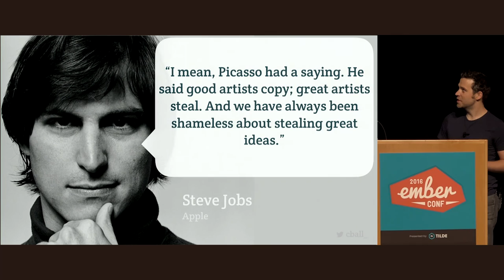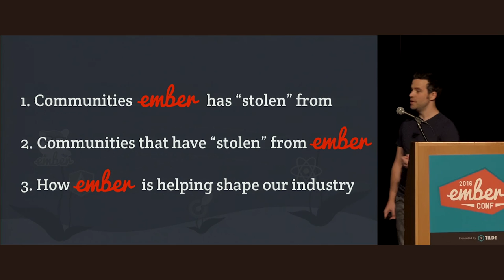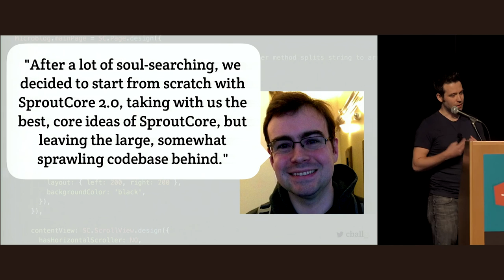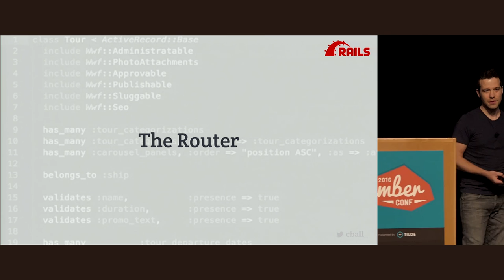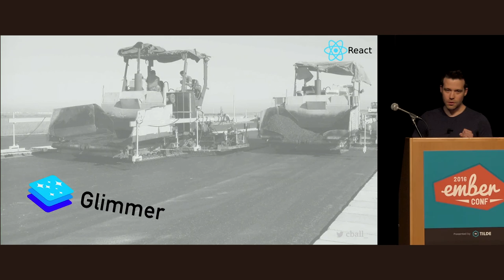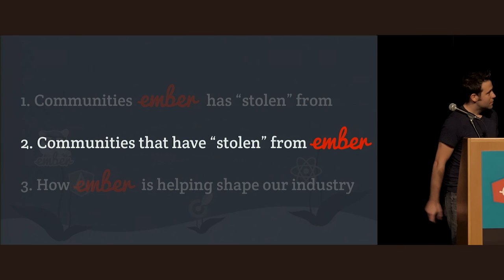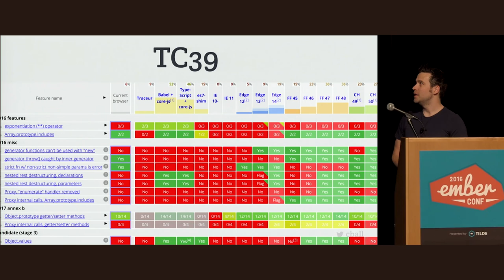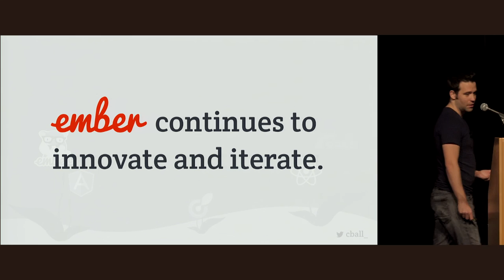EmberConf 2016: Cross-Pollinating Communities: We All Win by Chris Ball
Cross-Pollinating Communities: We All Win by Chris Ball

You may have heard the quote, "Good artists copy, great artists steal."
Ember's origins were inspired by Cocoa. Ember has taken many cues from Rails, the biggest coming in the form of strong framework conventions. In 1.13, Ember's rendering engine was rewritten based on concepts pioneered by React. Instead of writing their own cli from the ground up, Angular has embraced ember-cli.
Let's examine past and future benefits of sharing ideas, and what it means for our favorite framework and our industry as a whole.